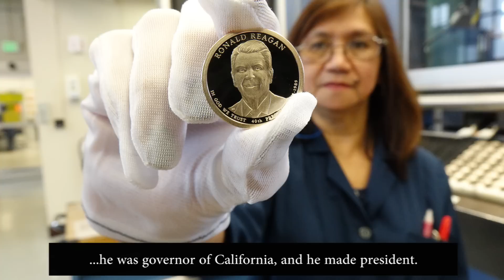"My Favorite" Series, Ep. 01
San Francisco employees of the U.S. Mint discuss their favorite coins or Mint programs.